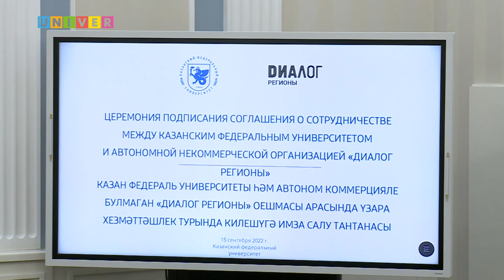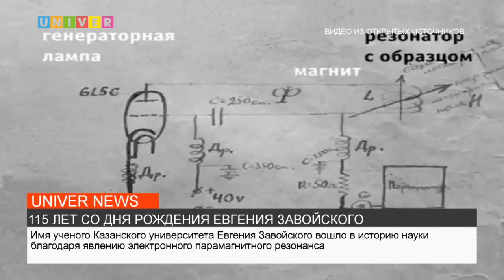НОВОСТИ КФУ от 15.09.2022